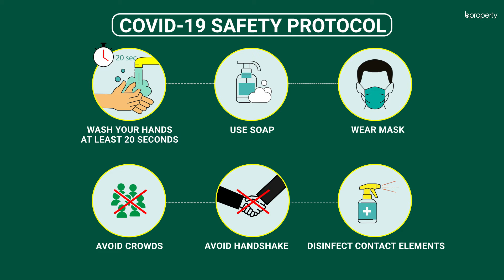Pleasant 1,100 Sq. Ft. Office in Enayet Bazaar | Commercial Space for Rent in Chattogram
This commercial office has a moderate capacity that you will find cozy. When you arrange this space according to the way you want, you will be able to carry out your business activities at ease. The rent is very affordable and you will be able to make a quick decision regarding the property. The space has been designed to ensure that you are able to meet your business needs very easily within the capacity that has been provided. for more info or call